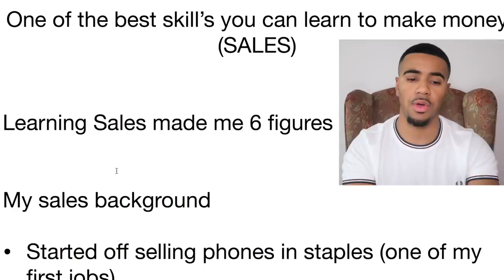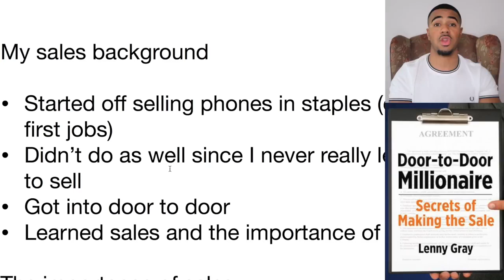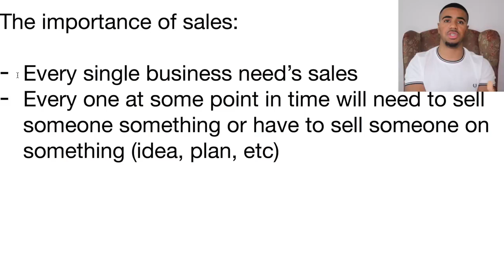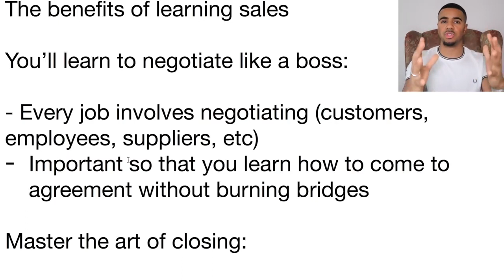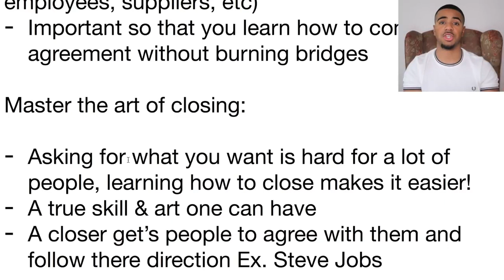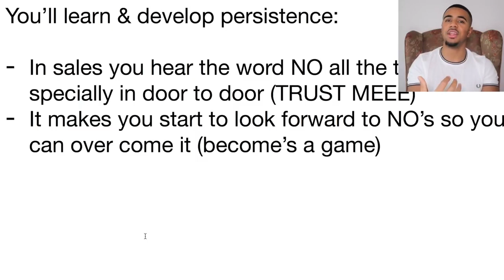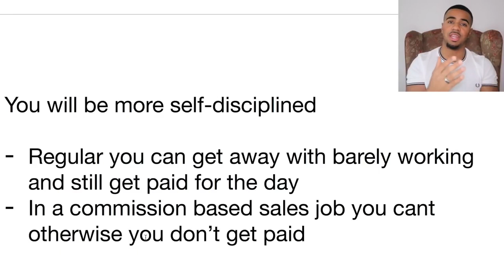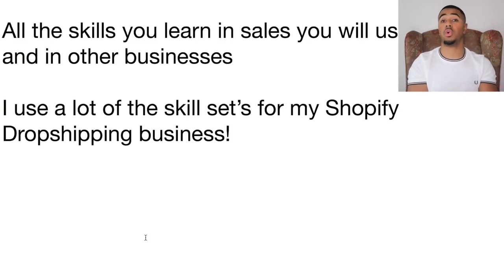ONE OF THE BEST SKILLS YOU CAN LEARN TO MAKE MONEY